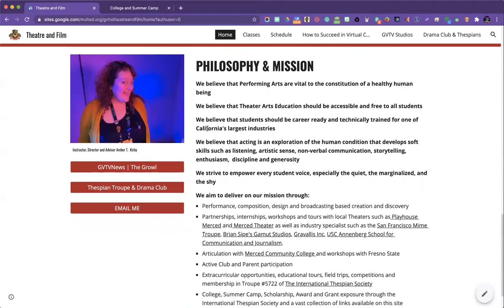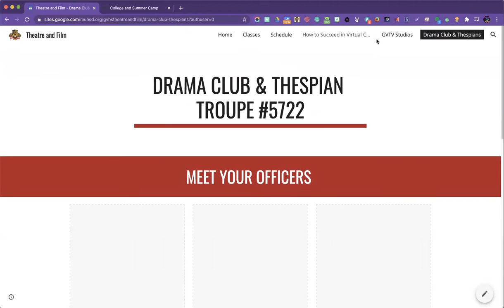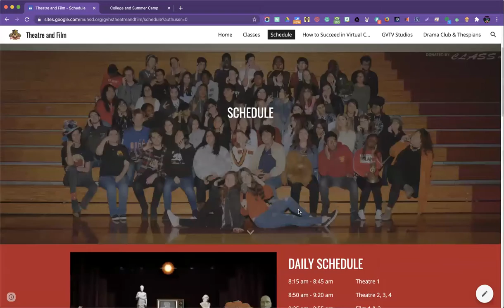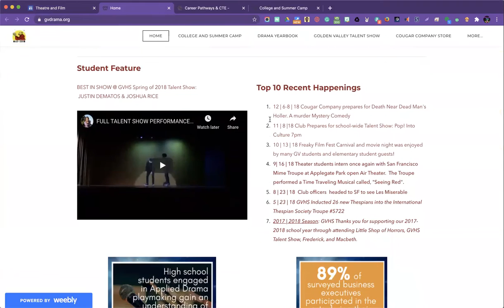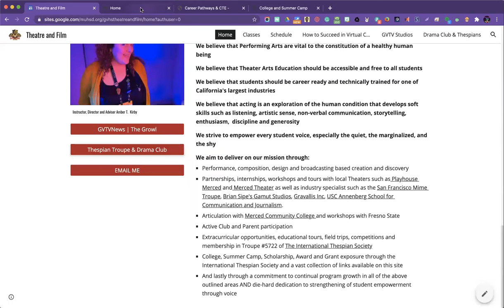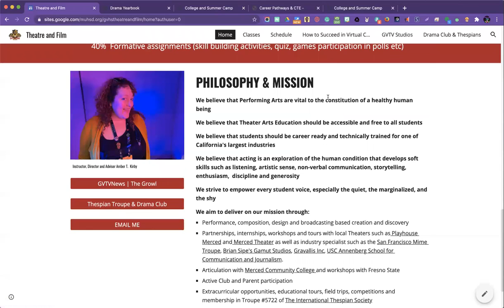Kirby's Welcome Back 2 School 2020 (for Parents and Guardians)